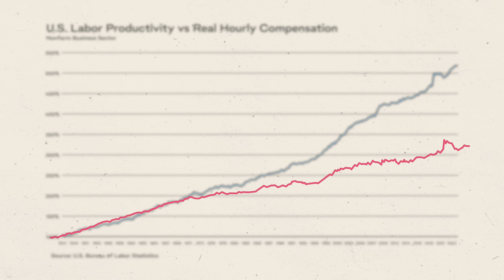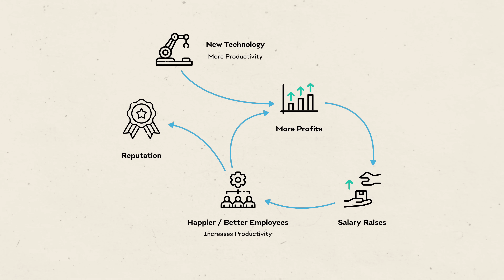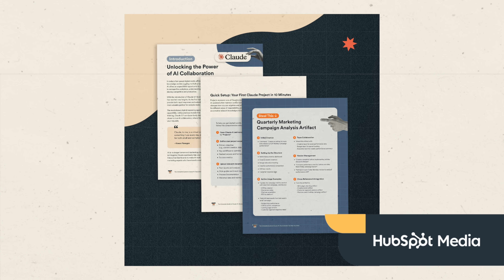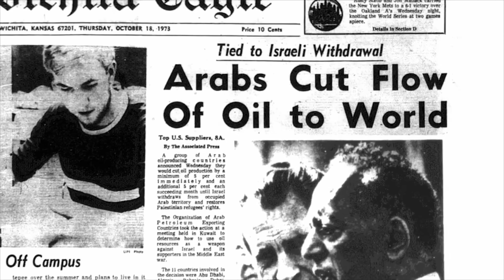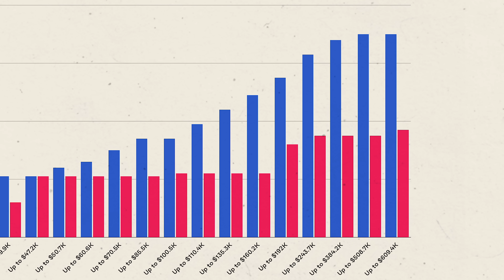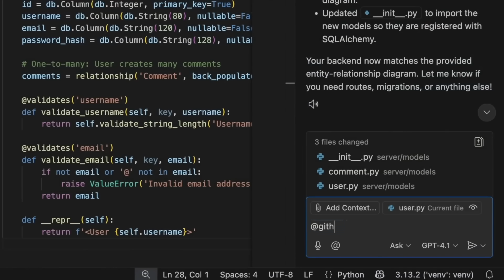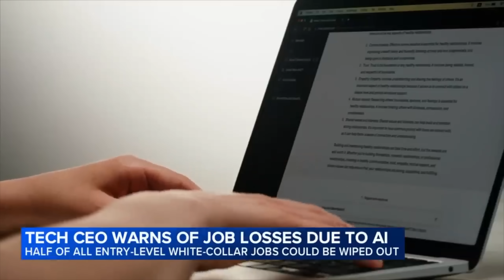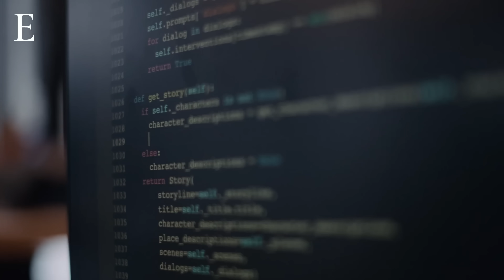The Great AI Productivity Paradox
🚀 Explore HubSpot’s Complete Guide to Claude AI. A rare tool that actually helps you work smarter, not longer

Building a startup in the AI era? Don’t let the tools use you; use them right. Get the guidance (and guardrails) to build something real.

Want more stories about how tech shapes work, power, and who actually gets paid? The Startup Club breaks it down weekly.

AI was supposed to make work easier. Instead, it’s fueling a system where productivity skyrockets, but your paycheck flatlines. This video breaks down how we got here—chart by chart—and why AI might just be the latest excuse to squeeze more out of workers for less. From Henry Ford to Google, and from labor laws to AI prompt guides, we unpack how power shifted—and what it’ll take to bring fairness back.